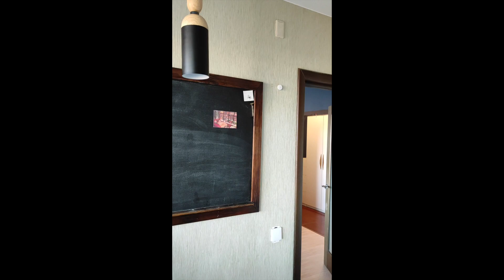Video Tour Stopani